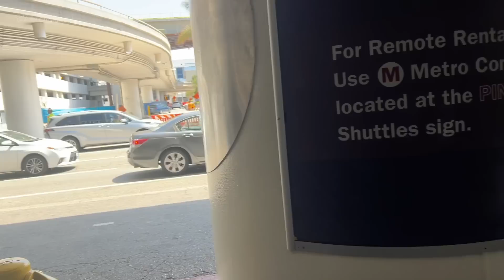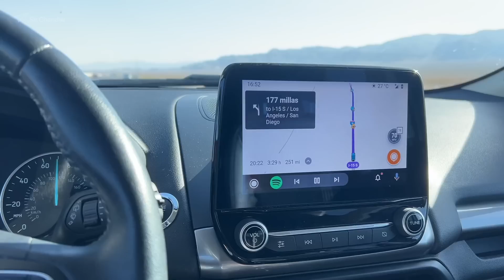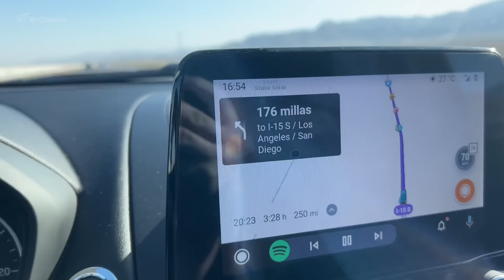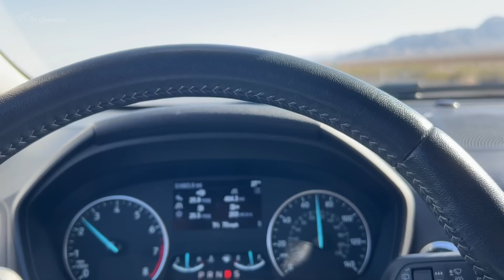Alquiler de auto de Los Ángeles a Las Vegas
De Los ángeles a Las Vegas y al revés, lo hice en auto alquilado el recorrido. Acá algunos consejos y. laexperiencia de salir desde el aeropuerto
También cuando es conveniente alquiler en Las Vegas un auto

La rentadora que uso es Bookingcars siempre con todos los impuestos y seguros.

Descuentos para viajeros de todos lados en alquiler de autos, asistencia al viajero, testeos, etc